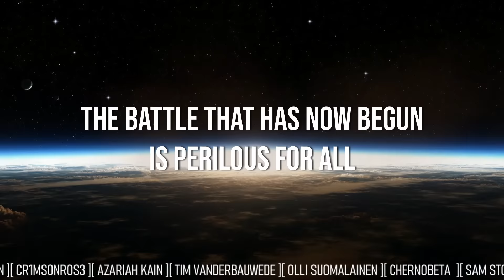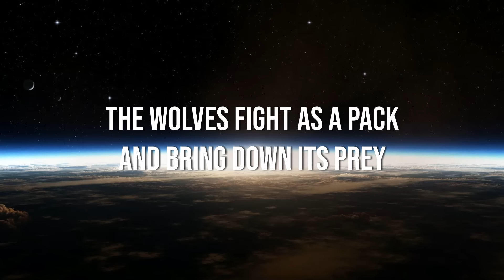Tukayyid - Original Song - ft. George Hoctor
Lyrics by LunaticPathos

Thumbnail art by St. Baird

Be my Patron and get instrumentals!